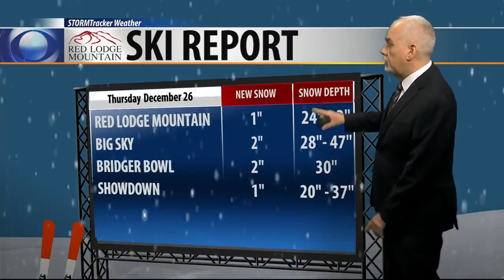Ski Report 12-26-19